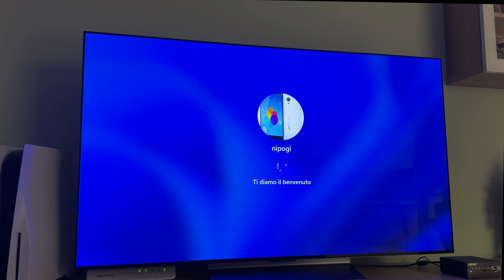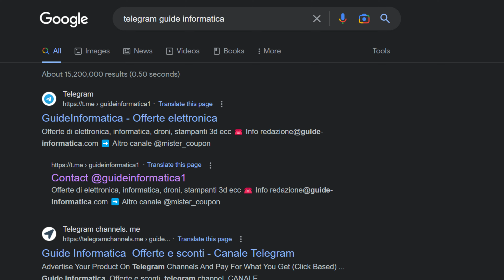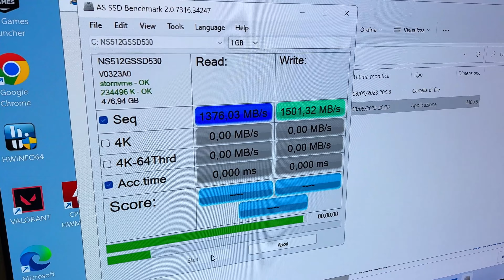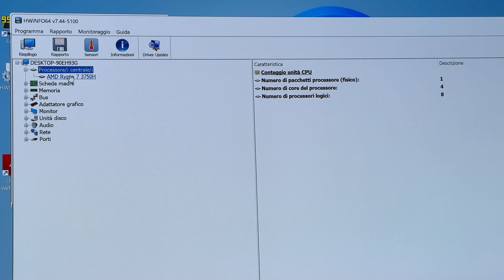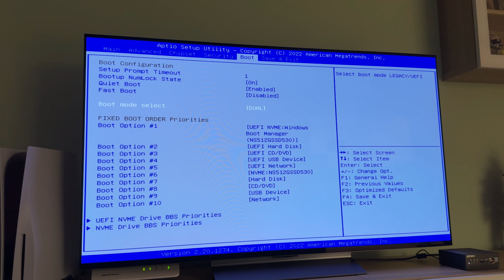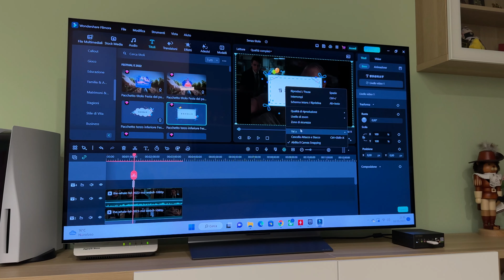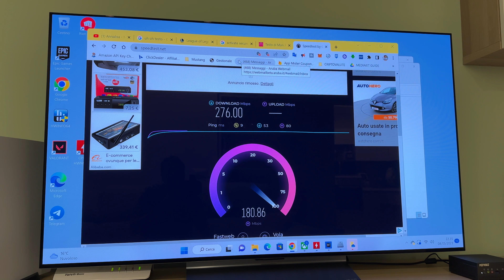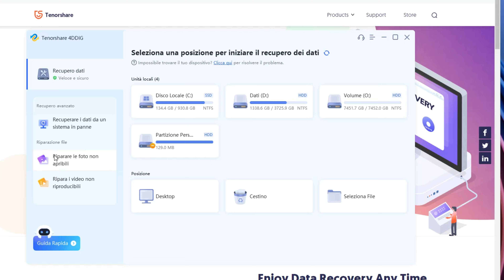A 300 EURO è il MIGLIOR MINI PC AMD con Windows 11 ( Maggio 2023)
Ecco un test e recensione del mini pc migliore sotto i 400 euro nel 2023, Nipogi am06 con ryzen 3750h e 16gb ram più ssd nvme

Il NiPoGi Mini PC Ryzen 7 3750H è un dispositivo di fascia alta che offre prestazioni eccezionali in un pacchetto compatto. Con il suo potente processore Ryzen 7 3750H, la memoria DDR4 da 16 GB e l'SSD M.2 da 512 GB, questo mini PC è perfetto per i giocatori e i professionisti che necessitano di una potenza di elaborazione eccezionale in uno spazio ridotto.

Per quanto riguarda le prestazioni, il processore Ryzen 7 3750H offre una velocità di clock di base di 2,3 GHz e una velocità di clock turbo fino a 4 GHz. Questo significa che il mini PC può gestire facilmente applicazioni ad alte prestazioni come giochi e software di editing video. Inoltre, la scheda grafica Radeon RX Vega 10 offre una grafica dettagliata e di alta qualità, garantendo un'esperienza di gioco immersiva.

Un'altra caratteristica degna di nota di questo mini PC è la possibilità di visualizzare su tre display 4K. Ciò consente di godere di una grafica straordinariamente dettagliata e di avere uno spazio di lavoro esteso per attività multitasking. Inoltre, le diverse opzioni di connettività, tra cui HDMI, Type-C e DP, consentono di collegare facilmente il mini PC a diversi dispositivi esterni.

Il design compatto del NiPoGi Mini PC Ryzen 7 3750H lo rende adatto a spazi di lavoro più piccoli, come uffici domestici o studi di registrazione. La sua forma ridotta non compromette le prestazioni, ma offre invece un'opzione conveniente per coloro che desiderano una potenza di elaborazione eccezionale senza occupare troppo spazio.

Per quanto riguarda la connettività, il mini PC dispone di RJ45-LAN, WiFi5 e BT4.2, garantendo una connettività wireless affidabile e versatile. Ciò consente di collegarsi alla rete in diversi modi, a seconda delle preferenze e delle esigenze dell'utente.

In conclusione, il NiPoGi Mini PC Ryzen 7 3750H è un dispositivo di fascia alta che offre prestazioni eccezionali in un pacchetto compatto. È adatto sia ai giocatori che ai professionisti che necessitano di una potenza di elaborazione eccezionale. Con la sua capacità di visualizzare su tre display 4K e la connettività versatile, questo mini PC è un'ottima scelta per coloro che cercano prestazioni eccezionali in uno spazio ridotto.